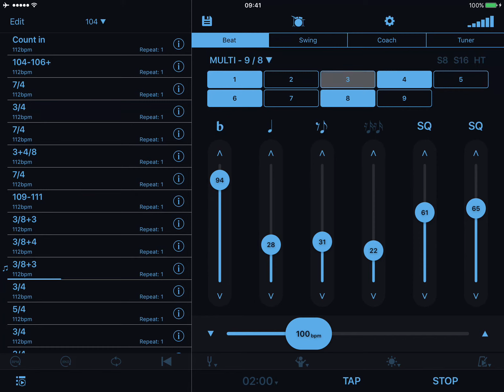Stravinsky Rite of Spring rehearsal 104 at 100bpm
Stravinsky Le Sacre du Printemps Rite of Spring
Rehearsal number 104
Practice Metronome
Pulse at quarter note 100